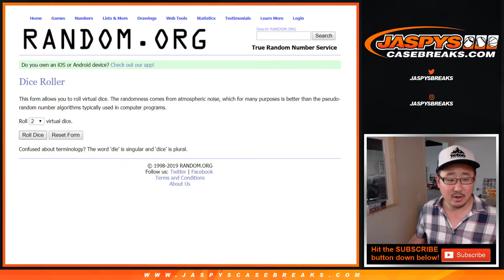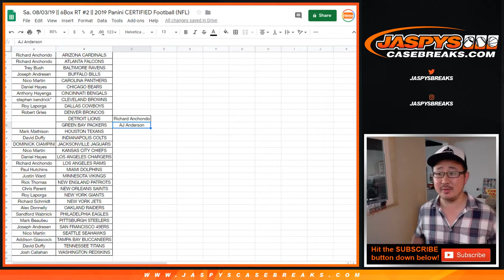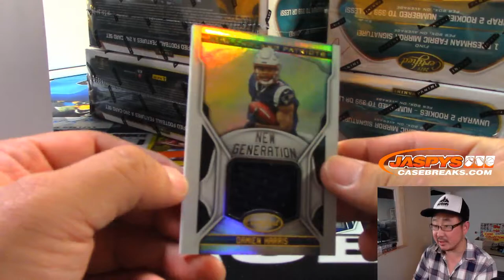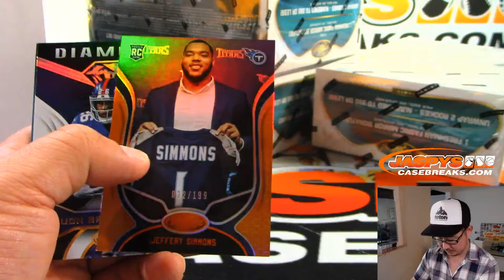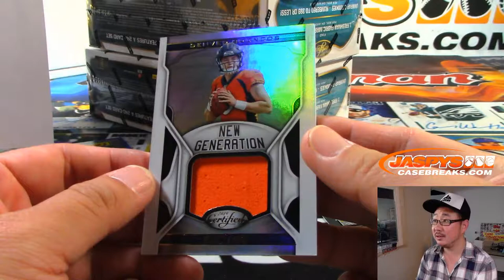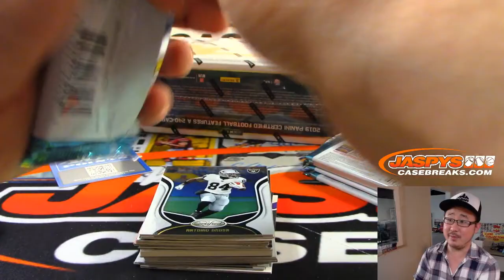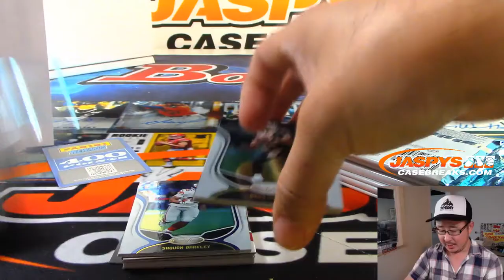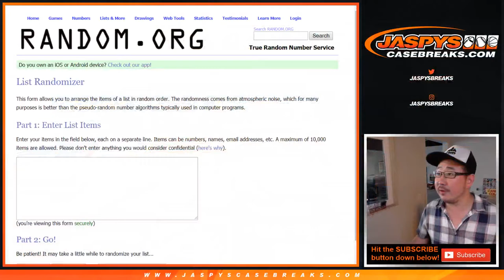Sa, 08/03/19 || 6Box RT #2 || 2019 Panini CERTIFIED Football (NFL)